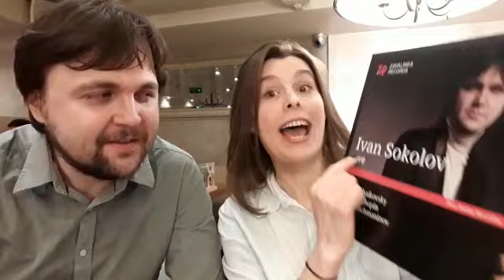Ivan Sokolov & Maria Kazantseva